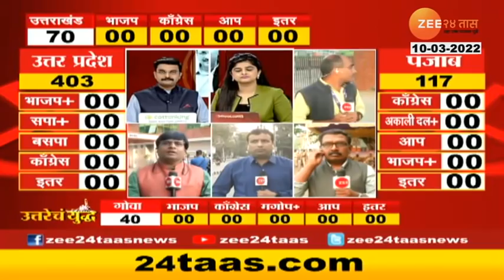UP Election Result | उत्तर प्रदेशच्या विधानसभेवर कुणाचा झेंडा फडकणार ? बसपा, सपा की भाजपा